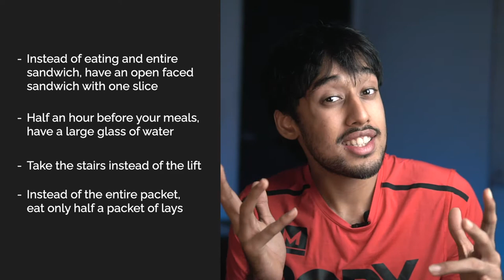How to LOSE WEIGHT while eating your FAVOURITE FOOD? | Weightloss tips from an IRONMAN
Weightloss is simple. Don't complicate it. Instead of going all out when you're motivated, learn to create systems that will outlast the motivation. Make tactics for weightloss into habits that will be lifelong.

The best way to do it is to make smaller, sustainable changes which you're more likely to continue for long enough for them to become second nature. Once this is achieved, focus on adding a few more habits and within no time, you will be doing everything you need to do to lose weight while actually enjoying the process as opposed to making it a very long and tedious journey.

Yeah, weightloss can be fun, watch the video to find out!

Timecodes:
00:00 Intro
00:40 Compound Effect
01:23 Changes in lifestyle
02:00 Why this method works
03:09 How to lose weight
03:36 Outro